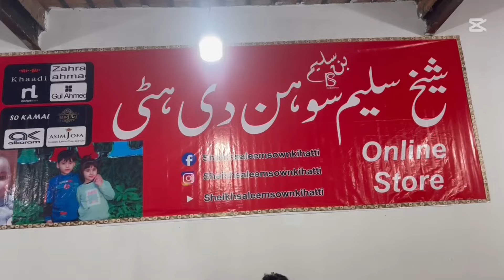Lilen Expert Shares Top Tips for Achieving 5-Star Results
In this video, a Lilen Expert shares top tips for achieving 5-star results with the 2pc five star lilen allower. Don't miss out on these valuable insights!
All Brands Avileable
Tata Market Daimond Plaza Gosia Gali Faisalabad
Sheikh saleem sown ki Hatti